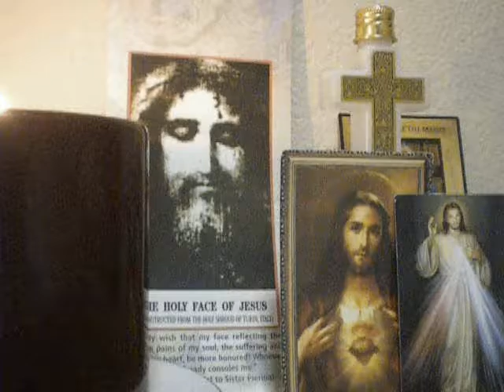1502/2000 The Lord's Prayer(in silence)/Act of Praise and Reparation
The Most Holy Face of Jesus
"I firmly wish that My Face reflecting the intimate pains of My Soul, the suffering and love of My Heart, be more honored!  Whoever gazes upon Me already consoles Me." (Our Lord Jesus Christ to Sister Pierina)

An Act of Praise and Reparattion(dictated by Our Lord to Sr. Marie of St. Peter)

May the Most Holy, Most Sacred, Most Adorable, Most Incomprehensible and Ineffable Name of God be forever praised, blessed, loved , adored and glorified in Heaven, on earth, and under the earth, by all the creatures of God, and by the Sacred Heart of Our Lord Jesus Christ, in the Most Holy Sacrament of the Altar.  Amen.

Amén.
Padre nuestro,
Amén.
Amén.

debitoribus nostris.

2016 Year of Mercy as declared by Pope Francis